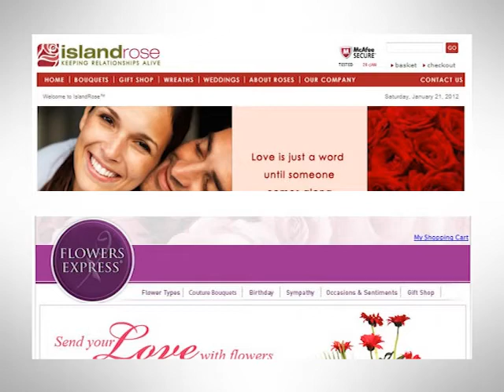26 Best Stores to Shop Online in the Philippines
26 Best Stores to Shop Online in the Philippines Cheap but also safe with good seller reputation.

Computer and Laptop
1. PC hub (TIPIDPC)
2. Dynaquest PC (TIPIDPC)

Cellphones and other Gadget
3. DB Gadget Hub (TIPIDPC)
4. HotGadget (SULIT)

Camera
6. DP Online Store (Multiply)
7.Filters Exchange (Multiply)

Florist and Flowers
8. Island Rose
9. Flowers Express

Clothing
10. Chicify.com
11. AVA.ph

Appliances and Electronics
12. Remal Sale (Sulit)
13. Season Air (Sulit)

Group Buying Websites
14. Beeconomic
15. Dealgrocer
16. Cash Cash Pinoy
17. Ensogo

Online Baby Store
18. Bumblebee & Company
19. Indigo Baby store
20. Badabadboo

Online Pet Shop
21. Doggies Choice
22. Pets shop

Grocery, Furniture, and Hardware
24. Philgrocer
25. Online Furniture store Philippines
26. Hardwarephilippines.com